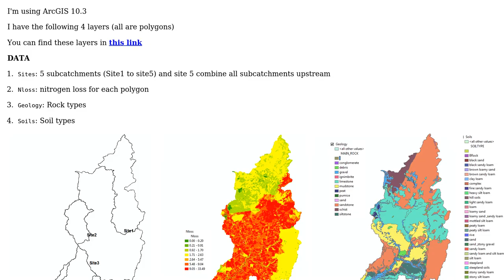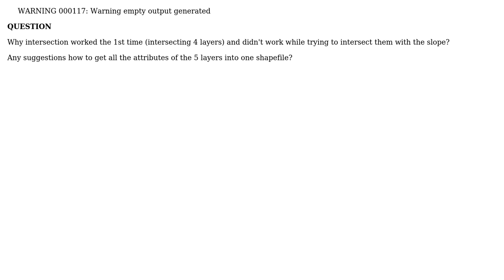Combining several layers in ArcGIS Desktop using Intersect gives WARNING 000117: Warning empty...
GIS: Combining several layers in ArcGIS Desktop using Intersect gives WARNING 000117: Warning empty output generated?

With thanks & praise to God, and with thanks to the many people who have made this project possible! | Content (except music & images) licensed under CC BY-SA | Music | Images & others | With thanks to user shiny user PolyGeo user GISGe and the Stack Exchange Network Trademarks are property of their respective owners. You are responsible for your own actions.